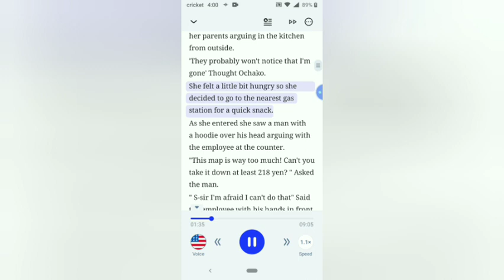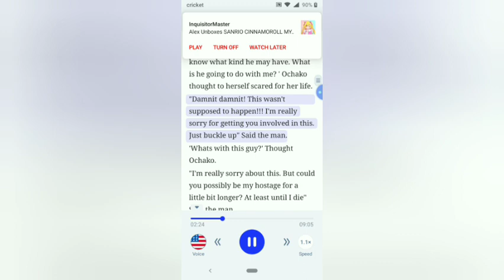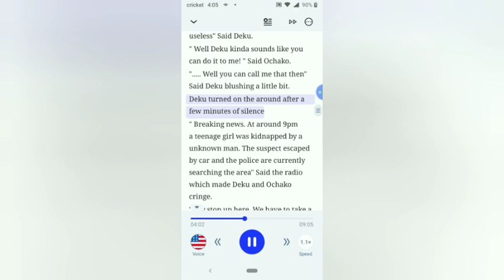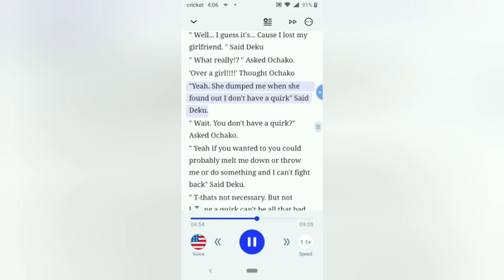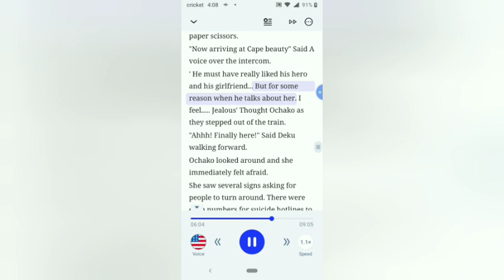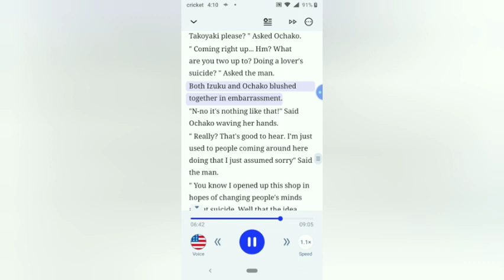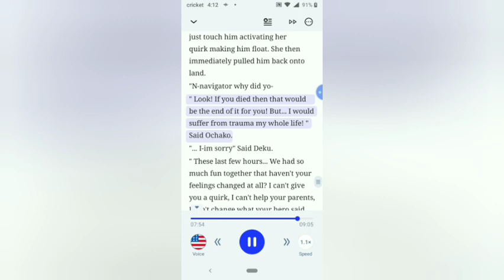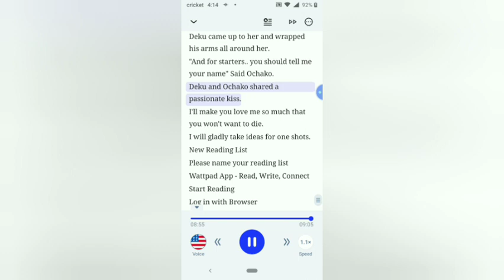deku x uraraka one shot chapter 1 ( uraraka saves deku life)